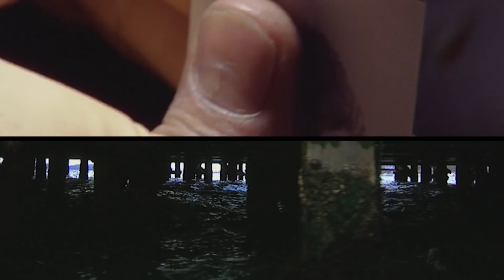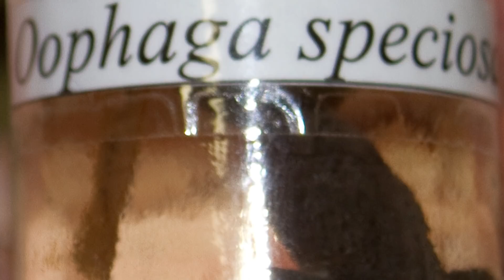Top 10 Terrifying Creatures Scientists Want To Bring Back From Extinction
From frogs to birds, to tigers, and some more woolly creatures, we've got a lot to talk about on this list today as we cover the Top 10 Terrifying Creatures Scientists Want To Bring Back From Extinction.

Time Codes:
0:00- Intro
0:15- MagellanTV Sponsor
1:32- Splendid Poison Frog
2:24- Moa
3:10- Western Black Rhinoceros
4:11- Caspian Tiger
5:16- Moorean Viviparous Tree Snail
6:25- Aurochs
7:08- Woolly Rhinoceros
7:47- Elephant Bird
8:35- Tasmanian Tiger
9:13- Wooly Mammoth